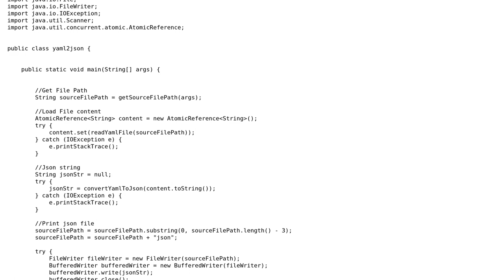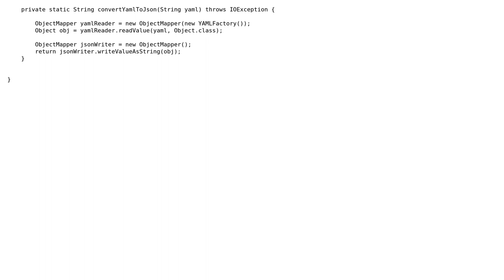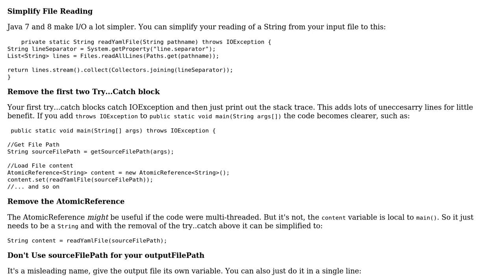Code Review: Generate JSON File from a given YAML file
With thanks & praise to God, and with thanks to the many people who have made this project possible! | Content (except music & images) licensed under CC BY-SA | Music | Images & others | With thanks to user Rayn D user matt freake and the Stack Exchange Network Trademarks are property of their respective owners. You are responsible for your own actions.